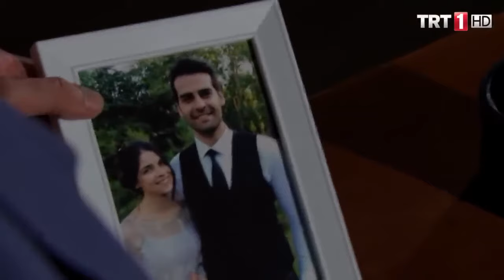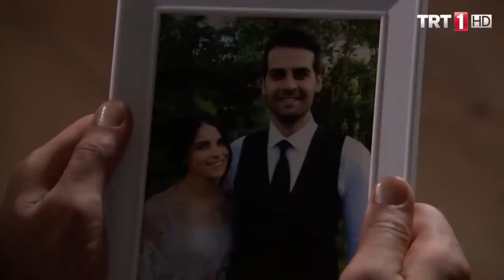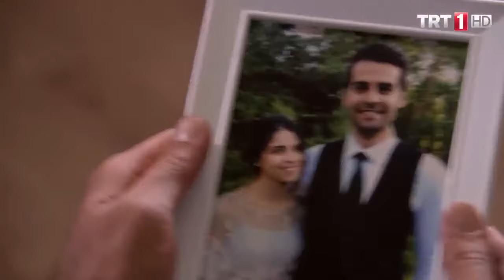Ömer, Ayşe için bu yalana bulaşacak